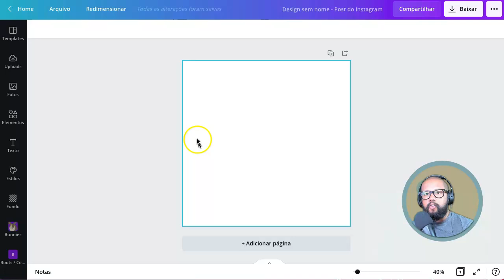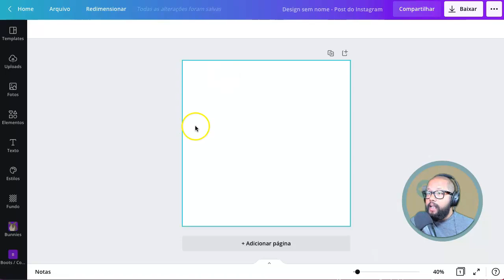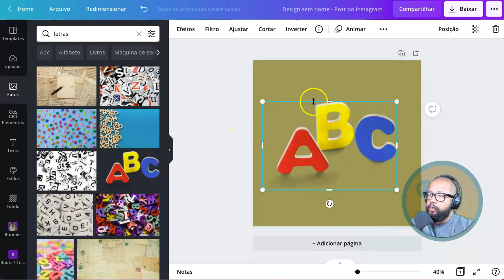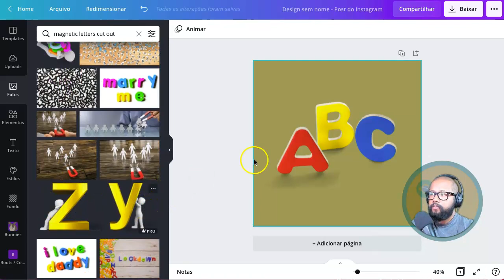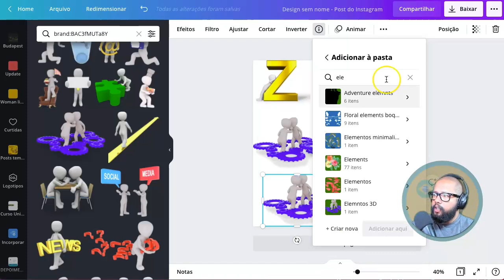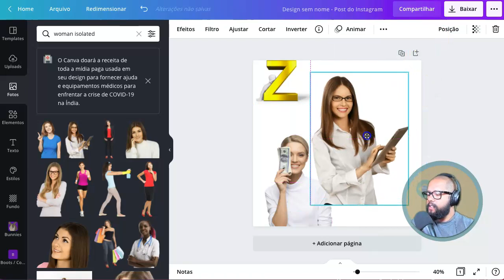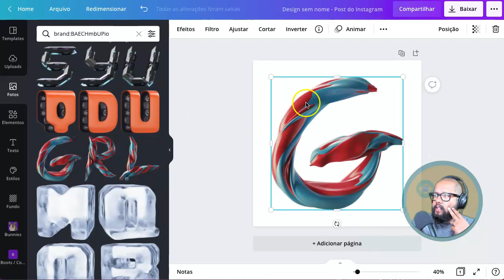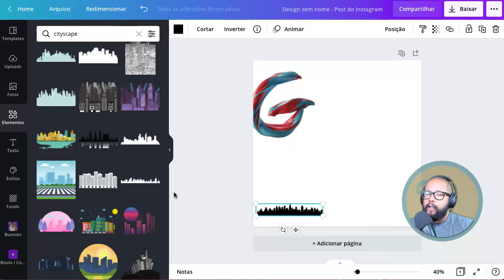SEGREDOS CANVA - PESQUISA AVANÇADA DE PALAVRAS CHAVE, AS MELHORES PALAVRAS-CHAVES CANVA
palavras chave do canva#TutorialCanva

Olá Pessoal, nessa aula atendendo a pedidos eu mostro as melhores COMO pesquisar as melhores palavras chaves e encontrar elementos Canva.

—— ⚠️ LINKS IMPORTANTES

Eu sou Rob UX/UI designer e Canva Embaixador, vivo na europa há muitos anos, onde eu obtive a minha formação, ajudo pessoas e negócios a ter maior alcance através do Canva.

O Canva é uma ferramenta de design gráfico online perfeita para criar designs profissionais em minutos. Com milhares de templates Canva prontos para uso, incluindo logotipo, capas para ebooks, redes sociais e apresentações, e uma ampla variedade de ferramentas e recursos, o Canva é fácil de usar e acessível para todos. Você pode escolher entre a versão gratuita do Canva ou usar o Canva Pro e ter acesso a milhões de imagens, templates e vídeos. O Canva Pro é a escolha perfeita para profissionais de design gráfico que precisam de recursos adicionais para criar designs ainda mais incríveis.

__________________________ TAGS

palavras chave do canva Como ganhar dinheiro com o Canva, como ganhar dinheiro Canva, Canva como ganhar dinheiro.